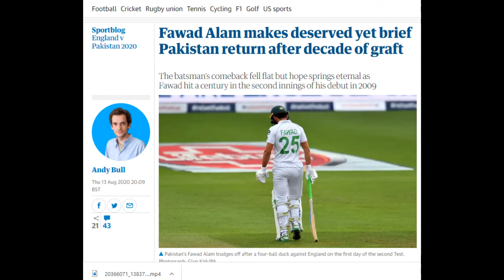Fawad Alam Tribute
song: Demons